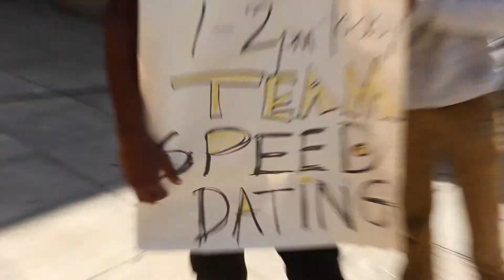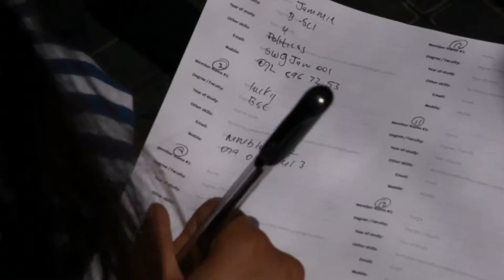Week 4 Radical no mrplogo